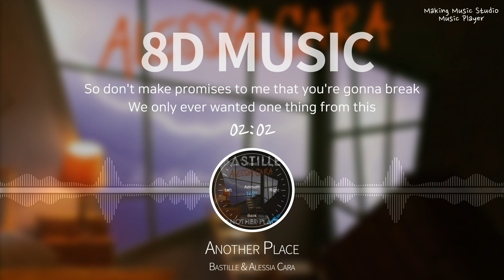[8D AUDIO/가사] Bastille, Alessia Cara - Another Place (Eng Lyrics, 8D MUSIC, 고음질)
[8D AUDIO, 8D MUSIC, 8D SOUND]

가사가 포함된
Bastille, Alessia Cara - Another Place 8D 재생 버전 입니다.
(Eng Lyrics Included)

이어폰이나 헤드폰을 착용하고 감상해주세요!
USE HEADPHONE OR EARPHONE!!

- 해당곡은 320kbps의 고음질로 인코딩 되었습니다.
유튜브에서 최고음질로 감상하실 수 있습니다.

+ 음악 중간 중간 Bastille, Alessia Cara의 보컬을 좌, 우 나누어 담아봤습니다.

* 수익창출 목적이 없는 영상입니다.
This video has no purpose of generating revenue.

[Gear]
Apple MacBook Pro 2017
[Program]
- Use Sennheiser Ambeo Orbit (VST3)